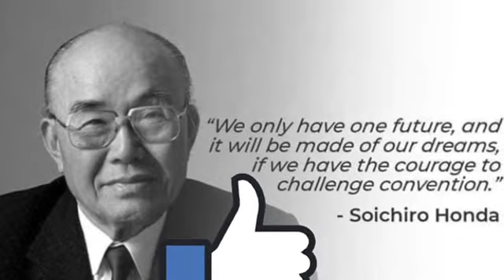A SIMPLE AND QUIET CELEBRATION @ HOME AS PANDEMIC! (Boy Honda Christmas 2020) | Boy Honda Vlog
Boy Honda Greetings for Simple Christmas Celebration, Im solo, My Family are in Aklan! I miz all!!!